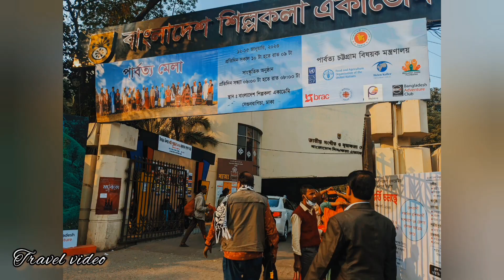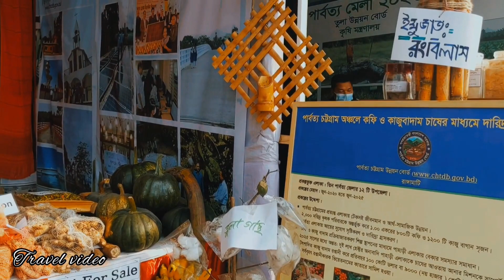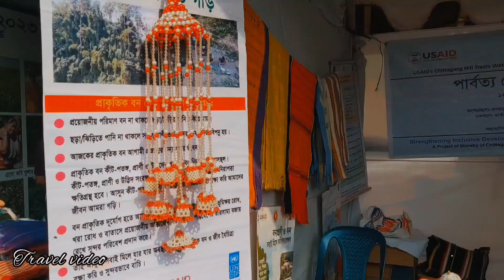পাহাড়ি পণ্য আর খাবার এর বাহার পার্বত্য মেলা ২০২৩ /Parbotto Mela 2023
এই মেলার মাধ্যমে পার্বত্য অঞ্চলের মানুষের সংস্কৃতি, কৃষ্টি, ইতিহাস, ঐতিহ্য, মুক্তিযুদ্ধের চেতনার চিত্র ফুটে ওঠেছে।
পার্বত্য অঞ্চলের মানুষের জীবনযাত্রা, পোশাক-পরিচ্ছদ, সংস্কৃতি, খাবার ইত্যাদির সঙ্গে শহরের মানুষকে পরিচয় করিয়ে দিতেই এই মেলার আয়োজন করেছে পার্বত্য চট্টগ্রাম বিষয়ক মন্ত্রণালয়।

মেলা উপলক্ষ্যেই তারা এসেছেন। এসব স্টলগুলোতে পাবেন কাঁকড়া, পাহাড়ি বুনো মুরগি, মাছ, মাংস, মাশরুম ইত্যাদির বিভিন্ন পদ। ছেচমাহ-মুহ পিঠা, সান্যি, বিন্নি পিঠা, কলা পিঠা, আফ্রেমুহ পিঠা ইত্যাদিসহ বিভিন্ন ধরনের পিঠা পাওয়া যাবে।”

পাহাড়ি পিঠার পাশাপাশি নকশি পিঠা, চাপটি, তেলের পিঠা, মালপোয়া ইত্যাদি দেশীয় পিঠার স্বাদ নিতে পারবেন যো তৈরি হচ্ছে পাহাড়িদের হাতে পাহাড়ি কায়দায়। মেলার দর্শণার্থীদের মাঝে খাবারের প্রতি প্রবল আগ্রহ চোখে পড়ার মতো।
তৈরি খাবারের পাশাপাশি জুম পদ্ধতিতে চাষ করা বিভিন্ন শাকসবজি, ফল, কাঁচা তরকারি, মশলা, ভেষজ উপকরণ, চাল, ডাল ইত্যাদি সবকিছুর পসরা সেজেছে মেলায়।

‘জুম ফুড’ নামক স্টলটি এ্মনই একটি স্টল। তুলনামূলক বড় এই স্টলে পাহাড়ি, কমলা, মাল্টা, ভূট্টা, আনারস, কলা, পেঁপে ইত্যাদি বিভিন্ন ফল মিলবে। এছাড়াও বিশেষ পাহাড়ি ফল তো আছেই। বিন্নি চাল, নানানপদের মসলা, ডাল- কি নেই এখানে। মেলা ঘুরতে এসে মাসের বাজার সেরে ফেলতে পারবেন অনায়াসে।
পাহাড় আর সমতলের মানুষের ব্যবহার করা অলঙ্কারের ঐতিহ্য আর নকশাকে একত্রিত করে আধুনিক ধাঁচের গহনা তৈরি করে তারা।
এ ছাড়া ২০০ টাকার বেশি পণ্য কিনলে থাকছে আকষর্ণীয় সব পুরস্কার।

In this video, we'll be sharing the details of the Parbotto Mela event This year's Parbotto Mela will be bigger and better than ever, and we can't wait to witness the amazing costumes and performances!

Bangladesh is a country with a rich history and culture, and this is reflected in the many fairs and festivals that take place throughout the year. These events provide an opportunity for locals and tourists alike to experience the unique customs and traditions of the country, as well as to enjoy a wide variety of entertainment and activities.

One of the most popular fairs in Bangladesh is the Biswa Ijtema, a large religious gathering of Muslims that takes place annually on the banks of the Turag River in Tongi, near Dhaka. This event attracts millions of people from around the world and is considered one of the largest peaceful gatherings in the world. It is a great opportunity for visitors to learn about the Islamic culture and the way of life of the Muslim community in Bangladesh.

Another popular fair in Bangladesh is the Pohela Boishakh Mela, also known as Bengali New Year. It is celebrated on the first day of the Bengali calendar and is a joyful event marked by colorful parades, traditional music, and dance performances. The fair is a great way to experience the vibrant culture and traditions of Bangladesh and to learn more about the country's rich history.

The Royal Bengal Tiger Festival is also a notable fair in Bangladesh. It is a three-day event held in Sundarbans, the world’s largest mangrove forest, which is home to the Bengal tiger, and many other wild animals. Visitors can enjoy boat safari, bird watching, and photography workshops, and learn about the conservation of wild animals and the importance of preserving the Sundarbans.

Other popular fairs in Bangladesh include the Dhaka International Trade Fair, which is held annually in Dhaka and features a wide variety of products and services from local and international companies, and the Bangladesh Tea and Tourism Festival, which is held in Sylhet and provides an opportunity to learn about the tea industry and to sample a variety of local teas.

In conclusion, Bangladesh is a country with a rich and diverse culture, and the fairs and festivals that take place throughout the year provide an excellent opportunity for visitors to experience this culture and learn more about the country. Whether you're interested in religious gatherings, traditional celebrations, or wildlife, there is a fair in Bangladesh that is sure to interest you.